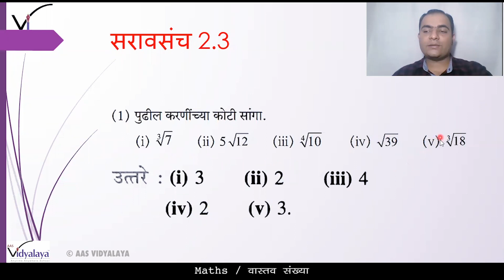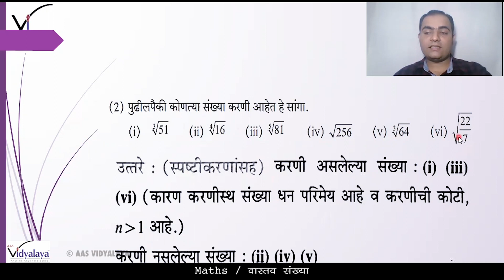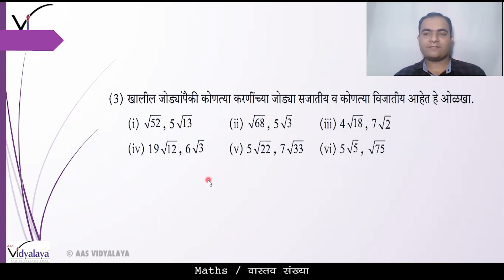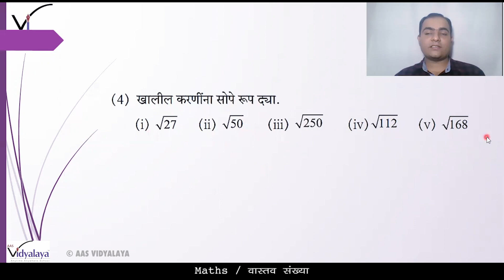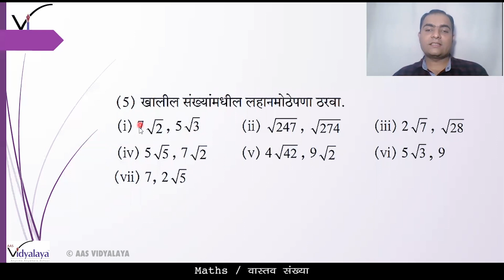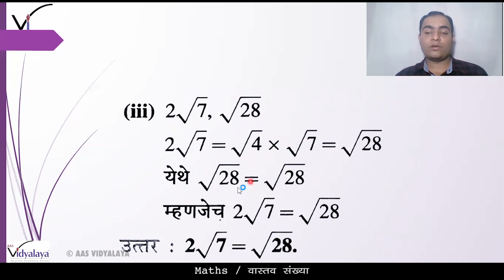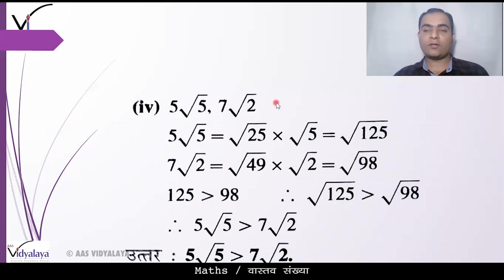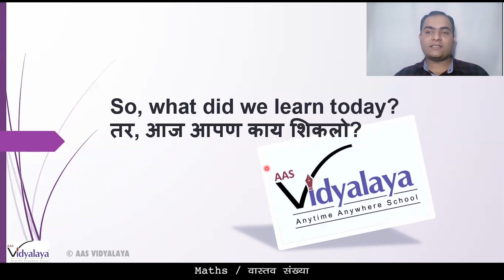MHB MATHS CLASS 9 C2S7 - वास्तव संख्या